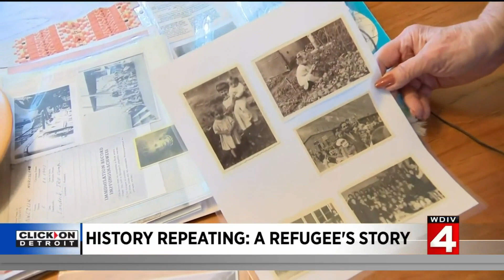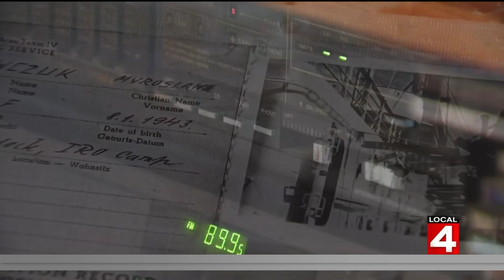News Brief, 4/1/2022, 7 a.m. Update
Here is a 7 a.m. news update for Metro Detroit on April 1, 2022